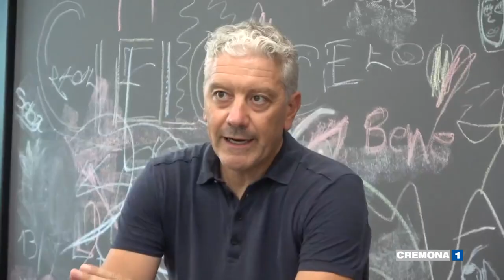Nella sede di Wonder spa, la presentazione di Grant Golden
Un giocatore che farà parlare di sè in campionato: Grant Golden, un lungo classe '98 che ha scelto la Vanoli per la sua prima esperienza in Europa. Nel servizio di Cristina Coppola, un estratto della conferenza stampa di presentazione